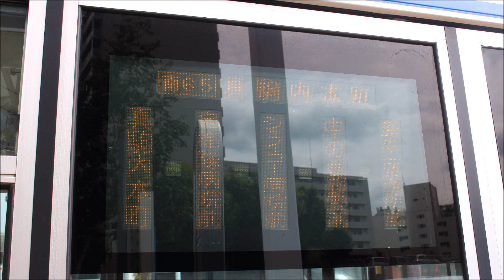[バス走行音]じょうてつバス 三菱ふそう PJ-MP37JK(南65)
じょうてつバス 南65番の走行音です。全区間収録しました。

車種：三菱ふそう・ニューエアロスター  PJ-MP37JK
            藻岩営業所所属  2005年式  元東急バス

    [停車停留所]
・豊平区役所前
・平岸4条7丁目
・平岸4条6丁目
・平岸4条4丁目
・平岸3条3丁目
・平岸1条2丁目
・中の島駅前
・中の島1条4丁目
・中の島1条6丁目
・ジェイコー病院前
・中の島1条10丁目
・平岸中学校前
・真駒内本町1丁目
・自衛隊病院前
・真駒内本町